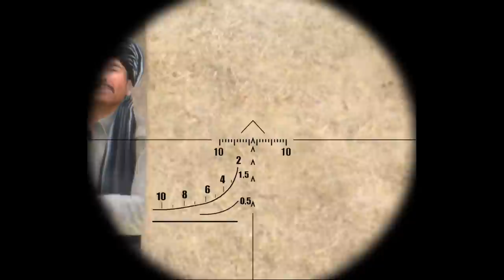Snipers from Hell unforgivable Hindu Kush